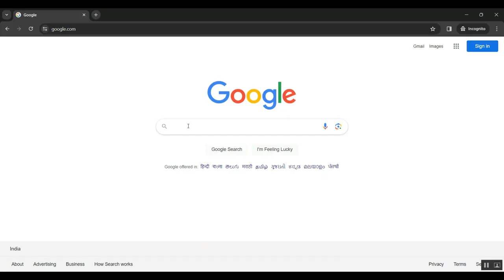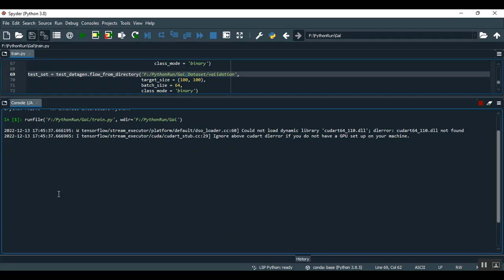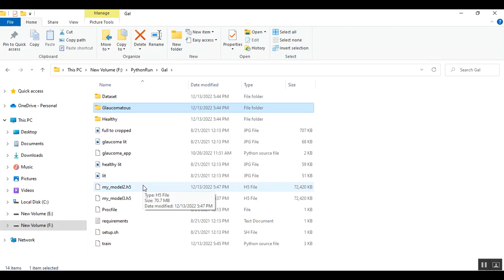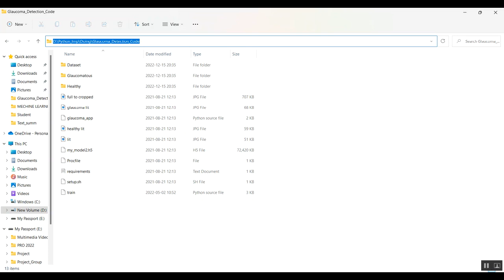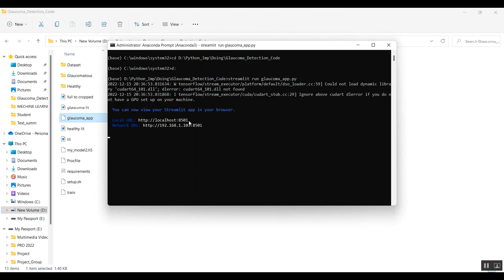A Real Time Classification Of Glaucoma from Retinal Fundus Images Using AI Technology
IEEE PROJECTS 2024 TITLE LIST

* Complete Source Code
* Complete Documentation
* Complete Presentation Slides
* Flow Diagram
* Database File or Dataset
* Screenshots
* Execution Procedure
* Video Tutorials
* Supporting Softwares

Support Specialization
* 24/7 Support
* Ticketing System
* Voice Conference
* Video On Demand
* Remote Connectivity
* Document Customization